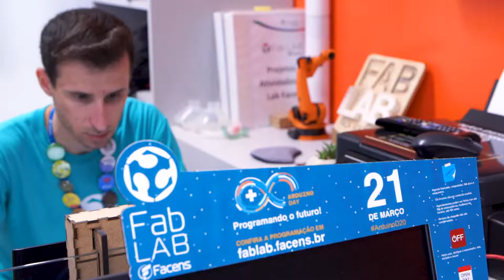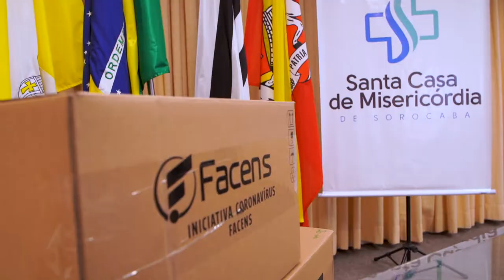Facens produz caixa de intubação para hospitais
Juntos somos mais fortes! E, pensando nosso, O FabLab Facens produziu um protótipo da caixa de intubação, equipamento de proteção individual, para auxiliar os profissionais da saúde que estão na linha frente do combate contra o Coronavírus.
A caixa é um EPI de grande importância utilizado por profissionais de saúde quando precisam realizar procedimento de intubação em pacientes com a doença.
O equipamento foi aprovado pelas equipes médicas da Santa Casa de Misericórdia, do Instituto do Câncer do Estado de São Paulo (Icesp) e do Hospital Regional de Sorocaba.